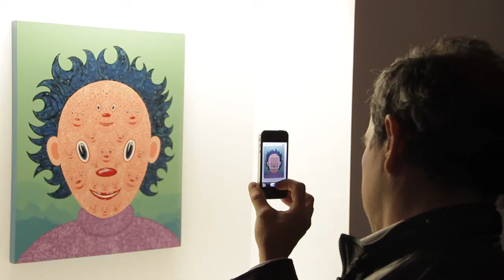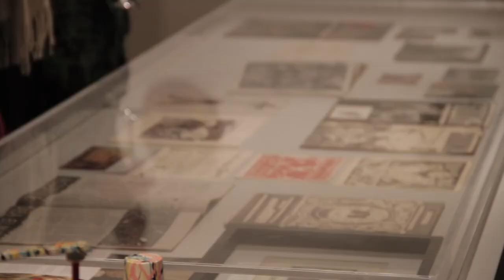Marcelo Pombo, un artista del pueblo / Colección Fortabat / 2015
Exposición retrospectiva curada por Inés Katzenstein en la Colección de Arte Amalia Lacroze de Fortabat. Inauguración 28 de mayo de 2015.

Sobre la exposición:
Bajo curaduría de Inés Katzenstein, la exposición reunió una selección de obras realizadas desde inicios de la década del 80 hasta la actualidad. El recorrido articuló siete núcleos basados en los distintos lenguajes que mi trabajo adoptó a lo largo del tiempo.
La exposición incluyó además, obras de artistas invitados que participaron de mismo grupo de intereses: Benito Laren, Fernanda Laguna, Alfredo Londaibere, Miguel Harte, Jorge Gumier Maier, Pablo Suárez, Alberto Goldenstein y Omar Schiliro.

Retrospective exhibition curated by Inés Katzenstein at the Colección de Arte “Amalia Lacroze de Fortabat” (Buenos Aires). Opening: May 28, 2015

About the show:
Curated by Inés Katzenstein, the exhibition showed a selection of works made from the beginnings of the ´80 until present. The route put together seven cores, each based in one of the different languages that my work adopted through the time.
The exhibition also included works of invited artists that participated in the same interest group: Benito Laren, Fernanda Laguna, Alfredo Londaibere, Miguel Harte, Jorge Gumier Maier, Pablo Suárez, Alberto Goldenstein y Omar Schiliro.